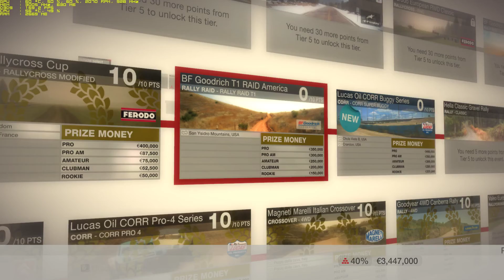Colin McRae Dirt Walkthrough Part 40 - BF Goodrich T1 RAID America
✅ Colin McRae: Dirt Walkthrough Gameplay

✅Experience a new off-road style while rallying a large selection of courses. There are gravel, mud, and dirt racing events that allow you to travel all over the world, which also include a Hill Climb and Rally Cross events. International competitions feature official cars and tracks based on real roads and locations. Beat-the-clock racing includes events with multiple cars on the track. The new physics and damage system brings an even greater challenge. Also included are modes that allow online competition.

✅Title: Colin McRae Dirt
Genre: Racing, Sports
Developer: Codemasters Digital
Publisher: Codemasters
Release Date: June 14, 2007

🔊About PC:
CPU: i3-2120 @ 3.3Ghz
GPU: Asus GTX 760 2GB DirectCu II
RAM: 8GB DDR3 @ 1333Mhz
HDD: 2TB + 500GB

Max Settings